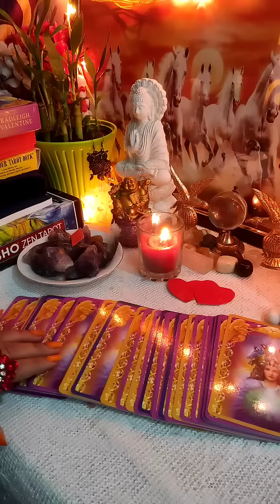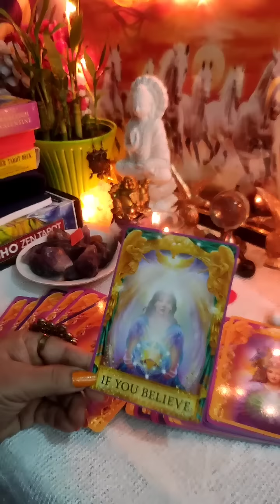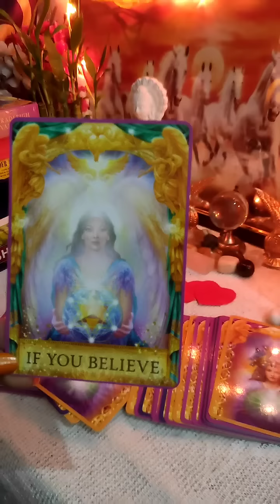Angel Blessing : 💞🌹🍫आपका मिलना तय है एक दूसरे से tarot [ Current Energy⚡⚡]|Timeless